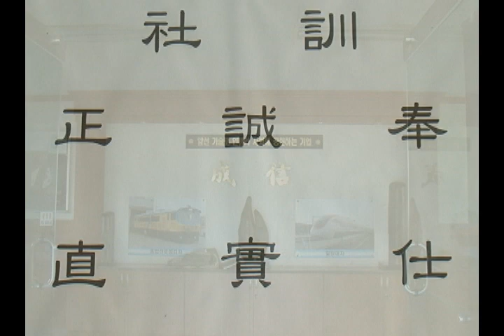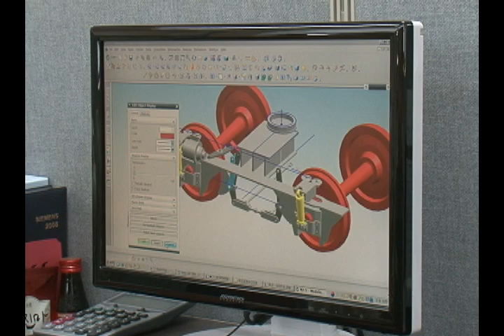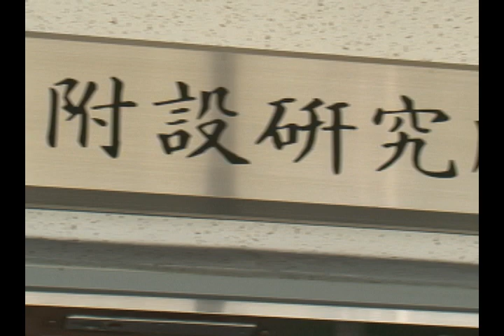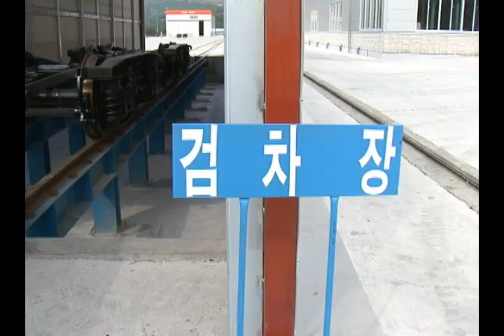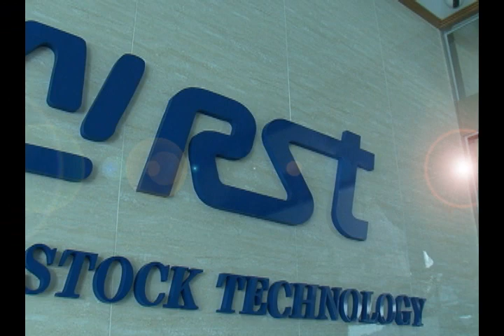A Promoiton Video by Sung Shin Rolling Stock Technology Co., Ltd.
Since its foundation on April 20, 1990, Sung Shin Rolling Stock Technology Limited has developed its expertise as a manufacturer of bogie assemblies of railway trains as well as finished automobiles.

Affectionate advice and suggestions has been the source of our accomplishments and growth. All of our personnel are ceaselessly and honestly striving in order to be a company ofcredibility, integrity, and dedication for society and nation.